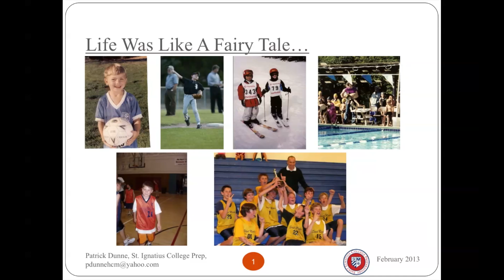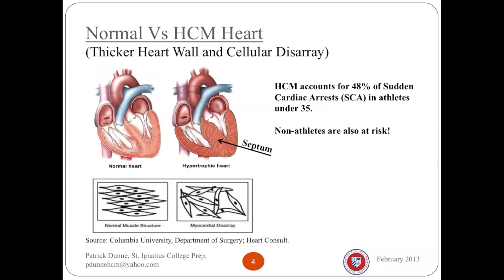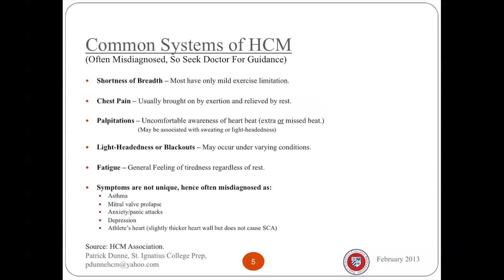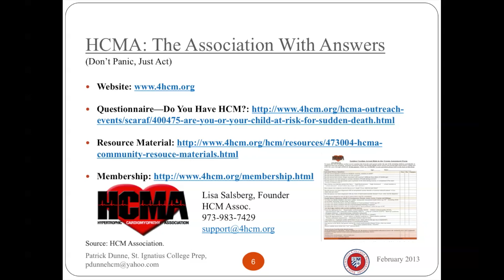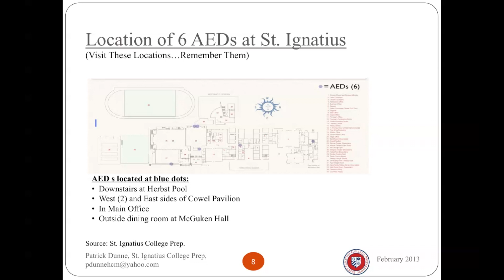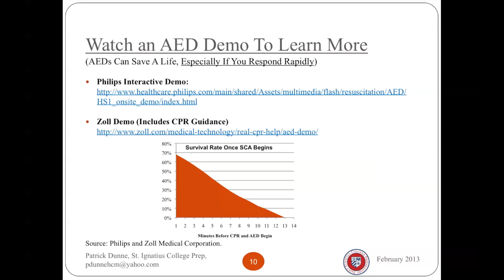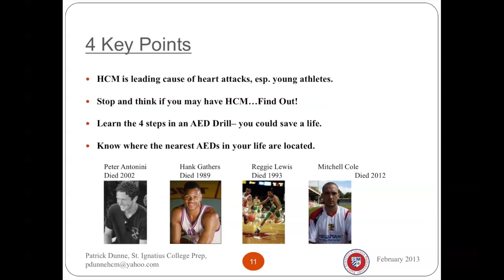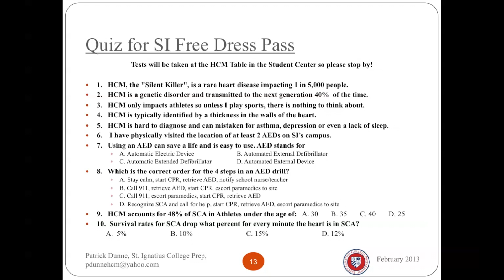Patrick Dunne: Living with Hypertrophic Cardiomyopathy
Learn a little about a common heart disease, HCM, to ensure the safety of you and your family!